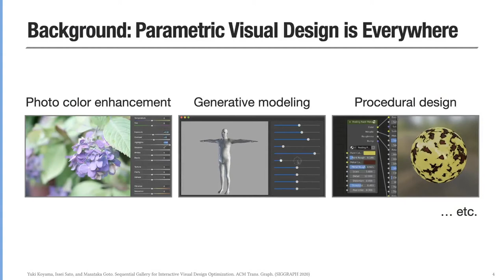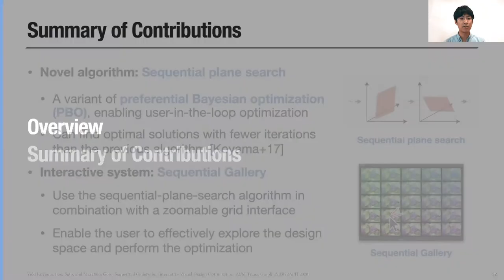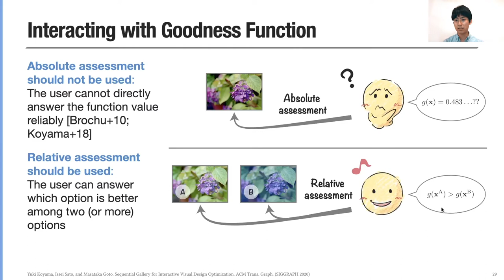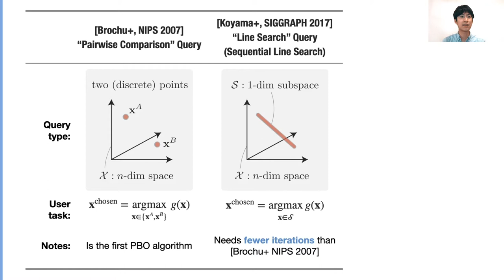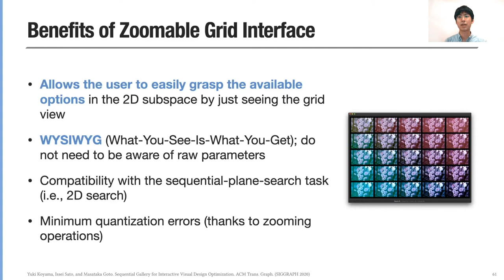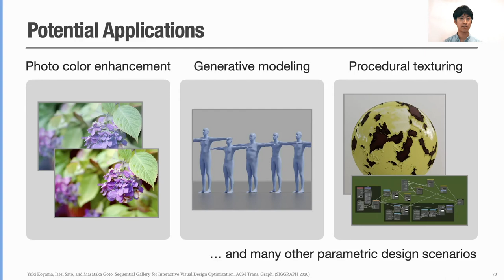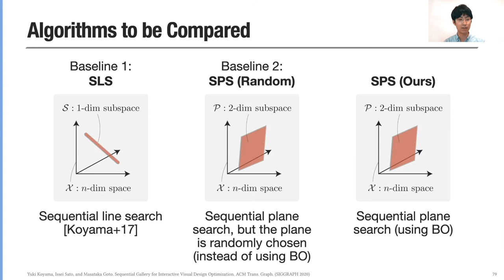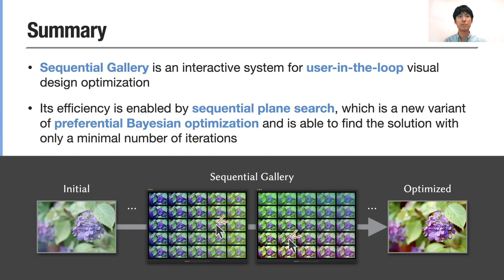[Talk] Sequential Gallery for Interactive Visual Design Optimization (SIGGRAPH 2020)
Yuki Koyama, Issei Sato, and Masataka Goto. 2020. Sequential Gallery for Interactive Visual Design Optimization. ACM Trans. Graph. 39, 4 (July 2020), pp.88:1–88:12.